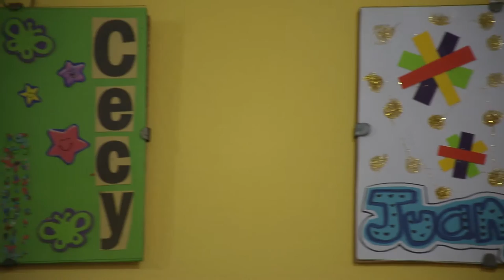Hogar Marina Guirola - Jesús Muralles